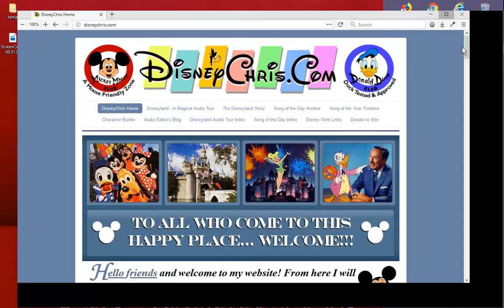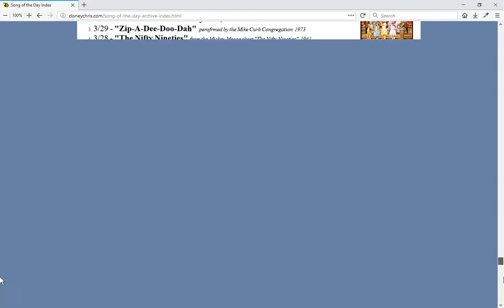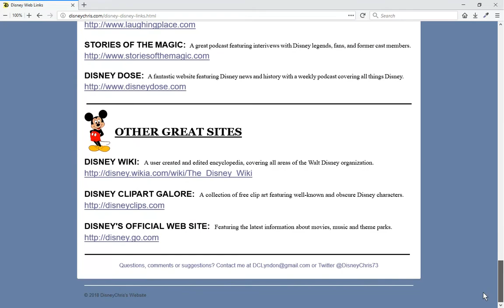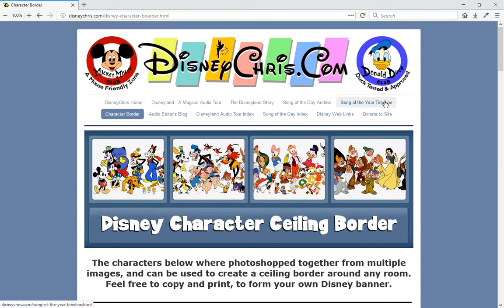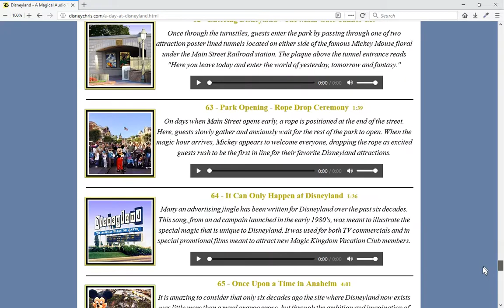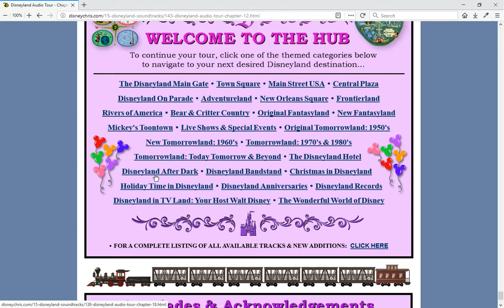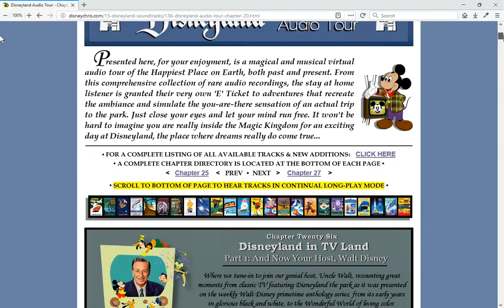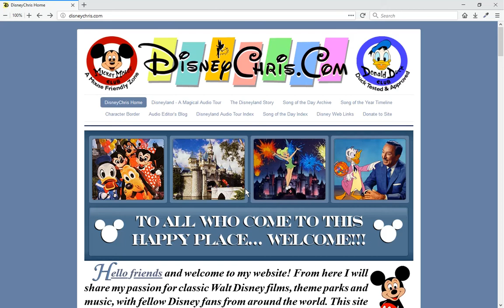Disneyland Magical Audio Tour Update - January 7th 2018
Today's vlog update provides a grand circle tour of the many features of the DisneyChris website, for anyone new to the site or those who want a more detailed look at everything the site has to offer. Then we look a the all new HTML5 audio player that has just been installed on the site, allowing more access to all the audio using any web browser or device, be it desktop or mobile. Enjoy!

Help Support DisneyChris

Supporters will receive exclusive audio content every month!

To make a one time only OR a monthly donation you can do so through PayPal - You will find a link to my PayPal account on this page of my